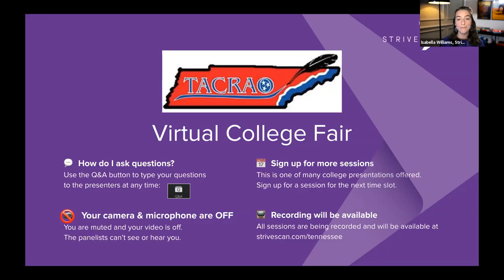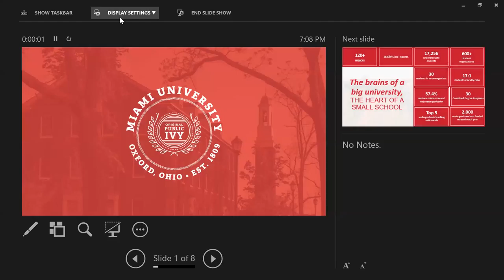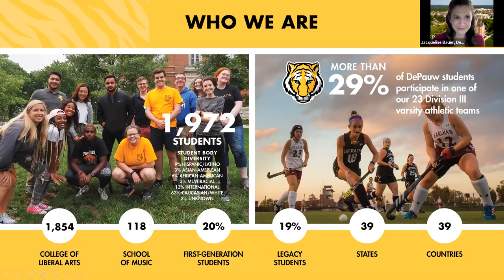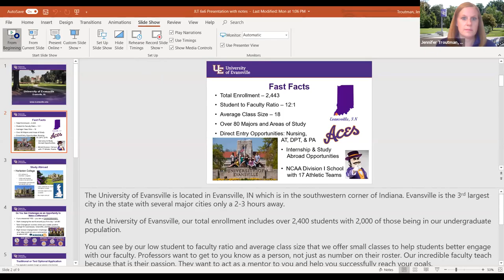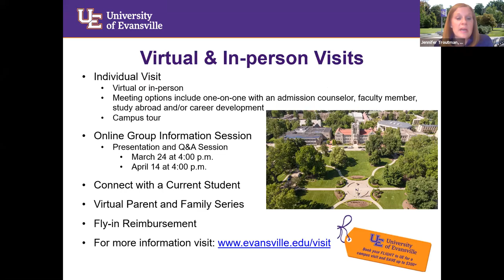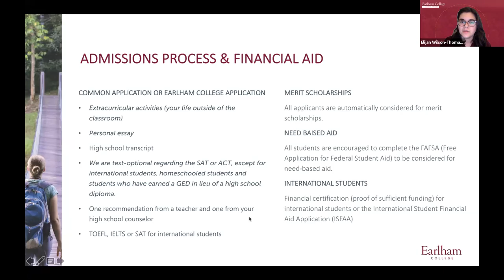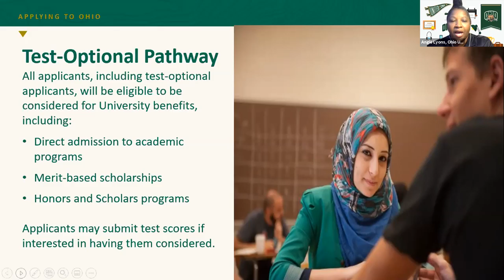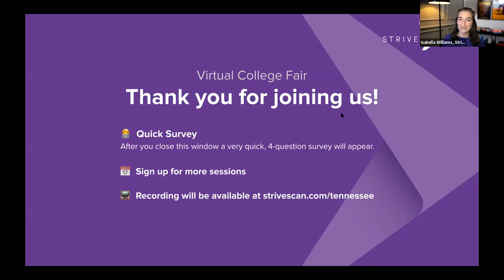Session B7 - TACRAO Virtual College Fair - April 8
In this session, you will hear from the following institutions:

Ohio Wesleyan University
Miami University
DePauw University
University of Evansville
Earlham College
Ohio University